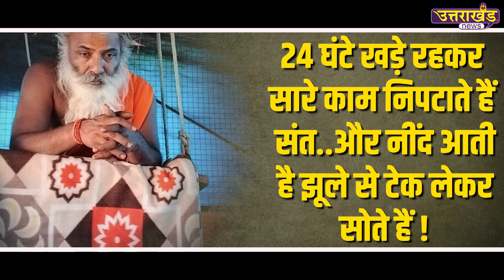एक संत जो 18 साल से खड़ा होकर कर रहा है तपस्या ! | Uttarakhand News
एक संत जो 18 साल से खड़ा होकर कर रहा है तपस्या ! सालों से सोया नहीं संत और न ही जमीन को देखा,